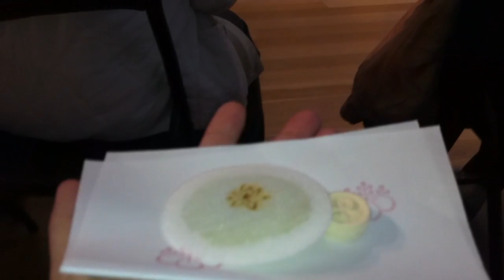Japan Week - Escola Seifu - Ritual do Sencha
Espectáculo da Japan Week no dia 24 de Novembro na Galeria do Palácio de Cristal, Porto.